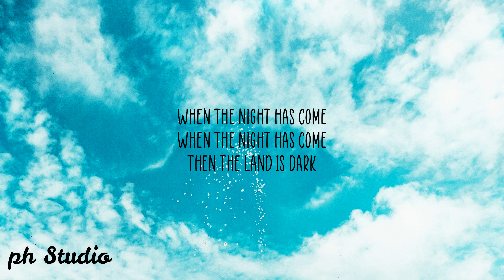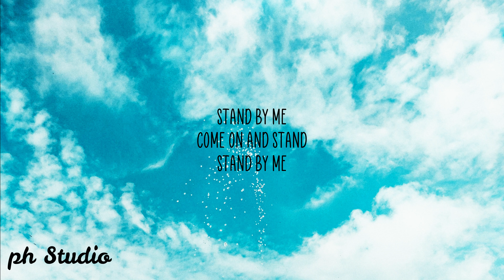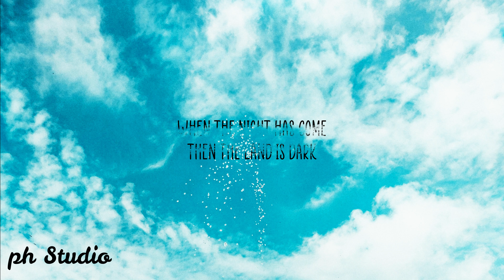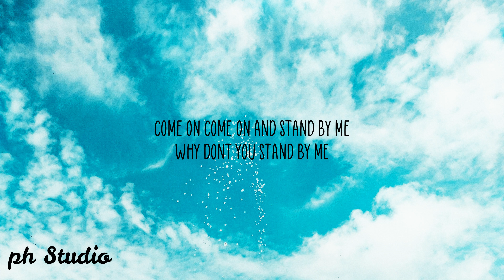Dildaara-RaOne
Name of the song:- Dildaara

🎤 Dildaara Lyrics:-

Then the land is dark

And the moon is the only light

Darling, darling

O mehrama
Mere mehrama
O… poori hai dua

Ab kuch bhi…
Toh andh nahin
Tujhe pa ke lage…
Mukamal hai khuda

O rehnuma..
Mere rehnuma..
O… tere naam sa..

Ab koi… bhi lafz nahi..
Padh kar dekhe..
Sau kitaben sau dafa
(When the night has come

Dildaara dildaara
Ye ratti bhar ka jag sara
Dildaara dildaara
Tere nazaro kadam pe sab vara

O.. dildaara dildaara
Tab jeeta jab tujhse hara
Dildara dildara
Darling, darling

Just as long
As you stay

Darling, darling
Stand by me
Come on and stand by me

Just as long
As you stay

Darling, darling
O rehbara
Mere rehbara

O… tujhse vastha (and the moon is the only light)
Tu.. manzil..
Hai aur tu hi

Uss manzil ke..
Aage ka rasta (When the night has come

Dildaara dildaara
Ye rati bhar ka jag sara (Then the land is dark)
Dildaara dildaara

O… dildaara dildaara
Tab jeeta jab tujhse hara (Then the land is dark)
dildaara dildaara

Darling, darling
Stand by me
Won’t you stand

Just as long
As you stay

Come on come on come on come on and stand by me
Why dont you stand by me

Just as long
As you stay

Thanks you for Comming on our channel @ph Studio 😊